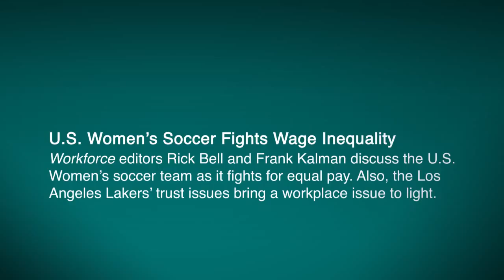U.S. Women's Soccer Fights Wage Inequality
Also, the Los Angeles Lakers' trust issues brings a workplace issue to light.